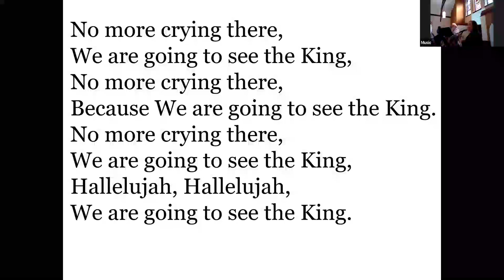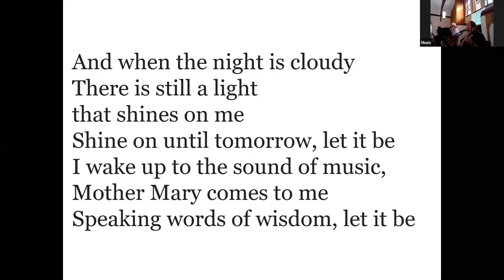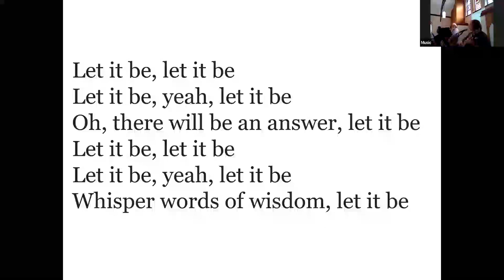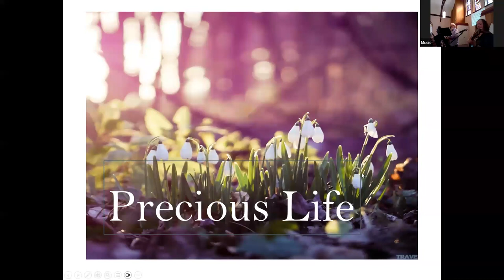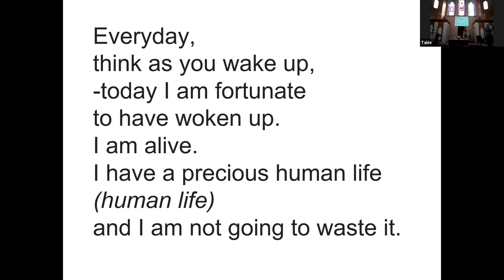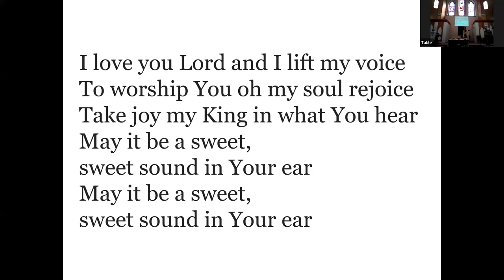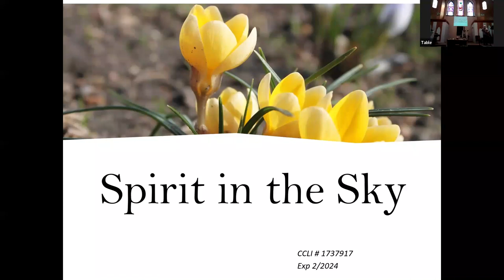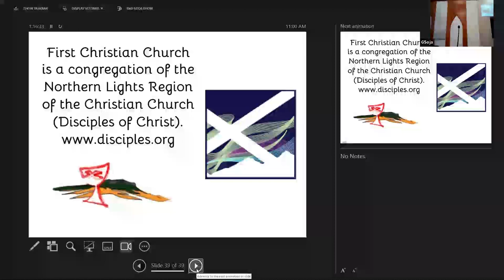Worship April 14 - Pastor Gloria Soja "A Down Payment Received"